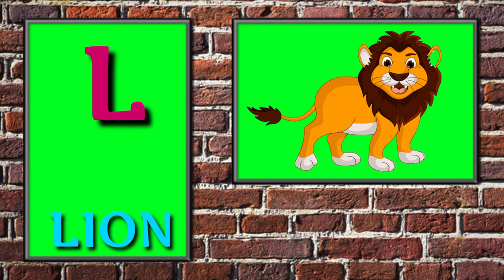ABCD A se Z tak |A to Z Alphabet in English |A to z video ABC alphabet||Abcd Alphabet no copyright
a to z alphabet writing practice
a to z alphabet challenge
a to z alphabet sounde
a to z alphabet drawing pictures
a to z alphabet design
a to z alphabet words
a to z alphabet drawing
a to z alphabet writing
apple green screen no copyright
apple green screen animation
apple green screen video
apple green screen cartoon
apple green screen issue
apple green screen problem
apple green screen effect
apple green screen computer
apple green screen of death
apple ball cat
apple ball
apple ball spelling
apple balloon
apple ball cat dog egg fish
apple balloon making
balloon banana
apple ball spelling english
apple ball chuchu tv
apple ball cat drawing
What is the A to Z alphabet?
How do I learn ABCD to Z?
Who invented Abcdefghijklmnopqrstuvwxyz song?
Who is making ABCD?
A to Z alphabet spelling
A to z alphabet with picture
A to z alphabet small letters
English alphabet A to Z
ABCD
A se Z tak
A to Z Alphabet in Hindi
A to z video
ABC alphabet
Abcd padhao
Alphabet song